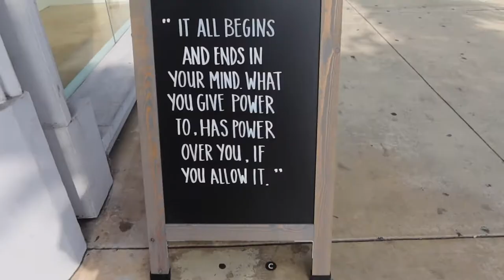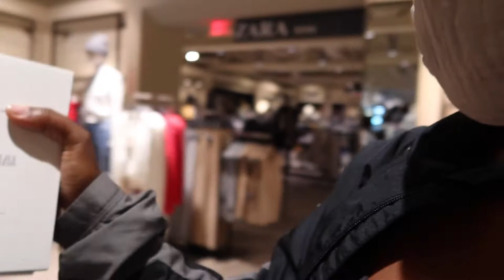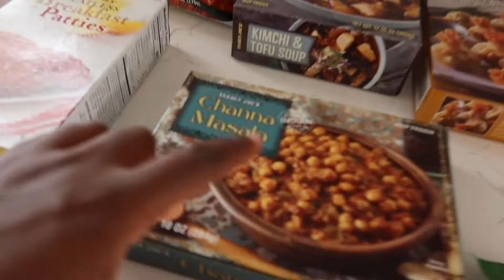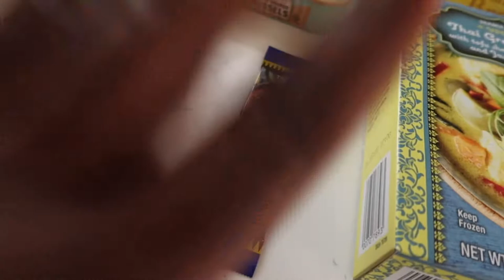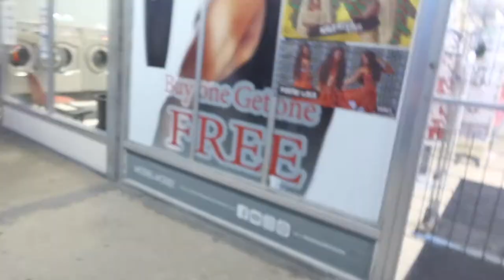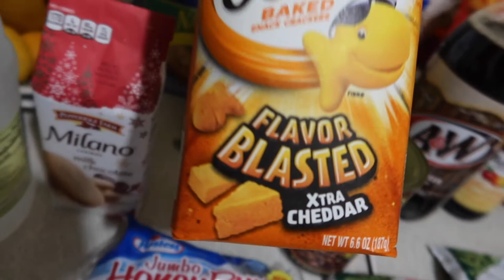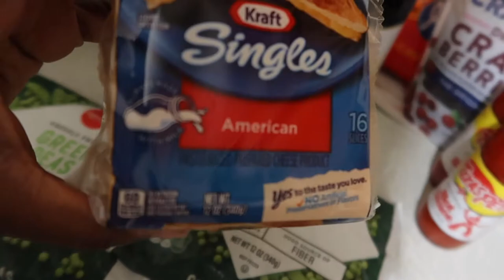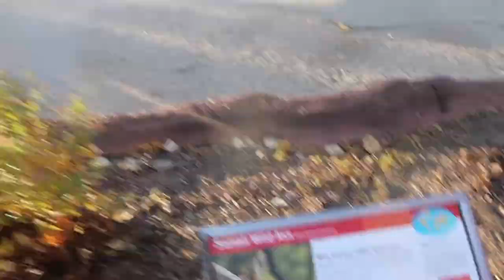I GOT KICKED OUT OF SEV LASER | VLOGMAS DAY 6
Hey Bae! I hope you have been enjoying VLOGMAS! I MISS YOU! Today's video gets wild because I almost got kicked out of SEV LASER IN CALIFORNIA because your card declined. Make sure I have the BLACK CARD next time.  I ran a ton of errands for the house and really need a massage now. I hope everything I did made you happy. I hope you enjoyed watching me run around and do so much stuff for you. I will be dropping a new video tomorrow!

Shoutout to KIRAH OMINIQUE for the EBONY WOOD RECOMMENDATION
I like the Ebony Wood but I prefer the WATER LILY DRESS SCENT.

Love Y'all!
XXTRAGUWOP OUT!